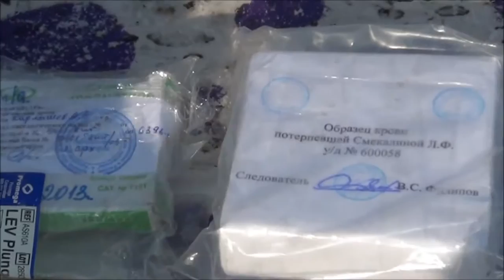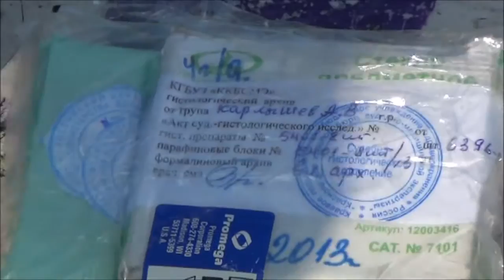Вещдоки в сарае